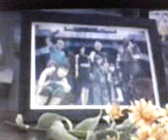high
manood
ka na
lng ok